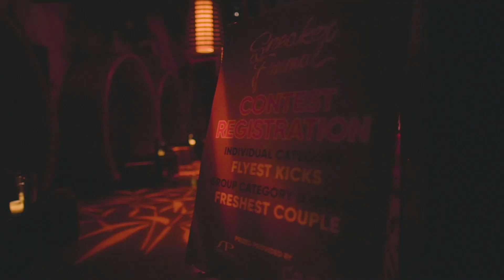Sneaker Formal at TAO Nightclub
TAO's 4th Annual Sneaker Formal is your best reason to take your rarest shoes out of the box during fashion week in Las Vegas! Formal attire and fresh sneakers are strongly encouraged for complimentary entry & open bar 11:30-12:30pm.